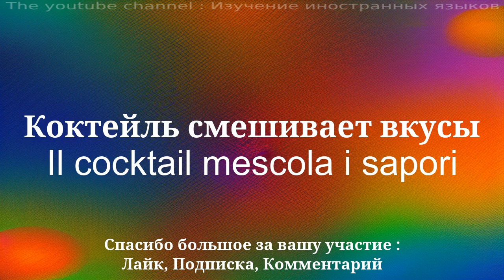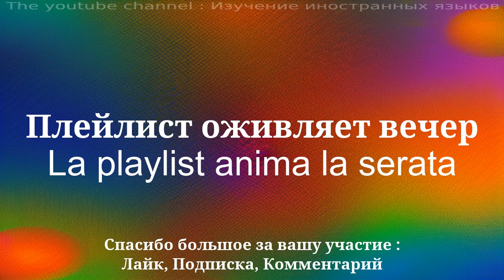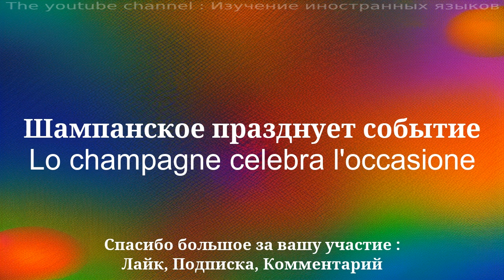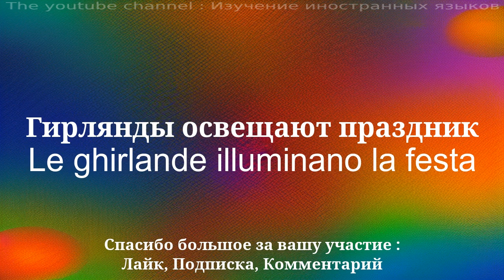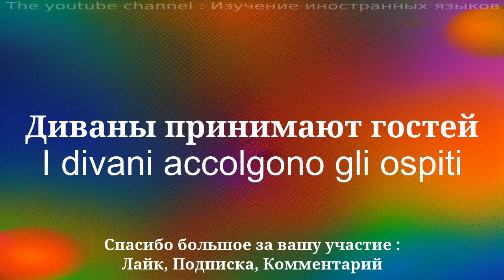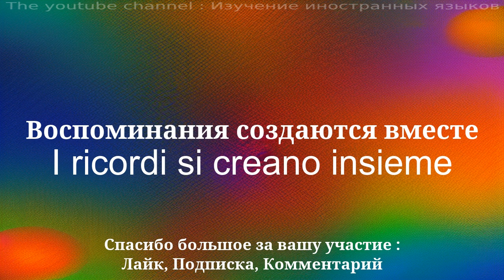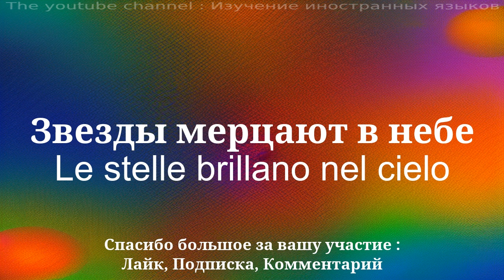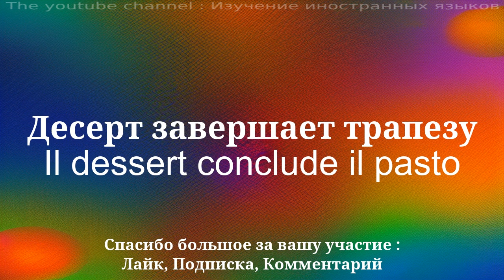Наконец-то простой метод выучить итальянский